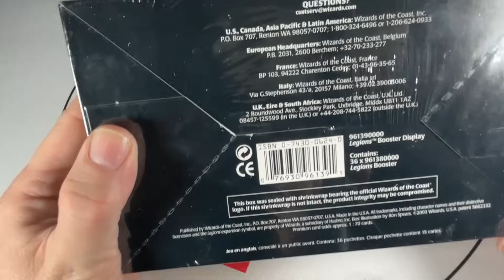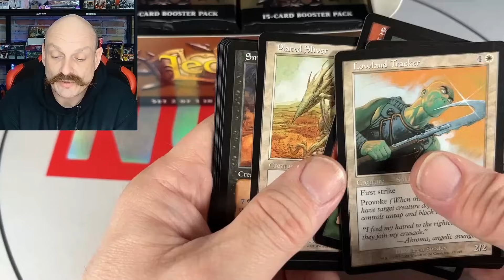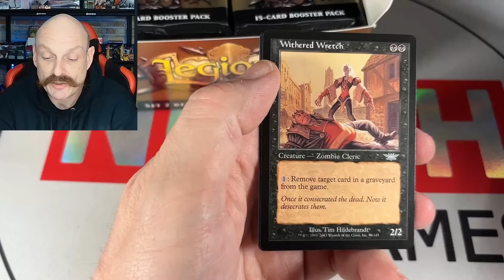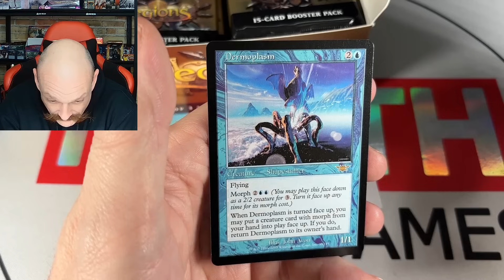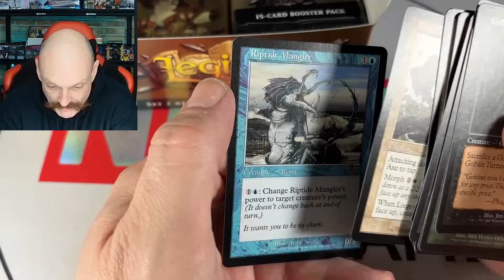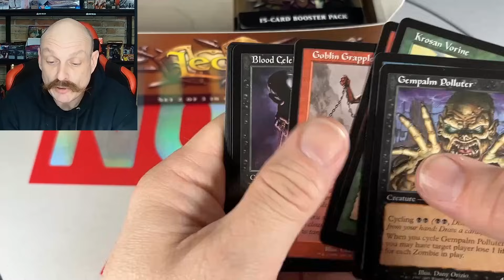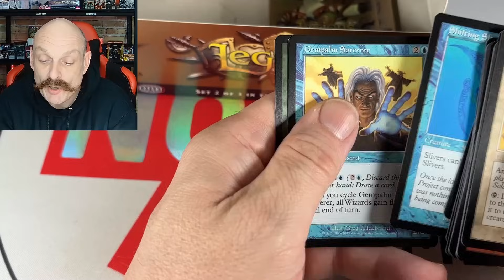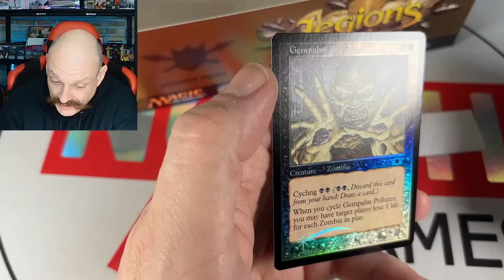Legions Booster Box Opening! 15k Subs Vintage MTG Celebration Starts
The 3 part 15,000 subscriber celebration starts with opening a booster box of Legions! Foil hunting can bring crazy value multipliers.

Our Mailing Address:
N7A 4C7